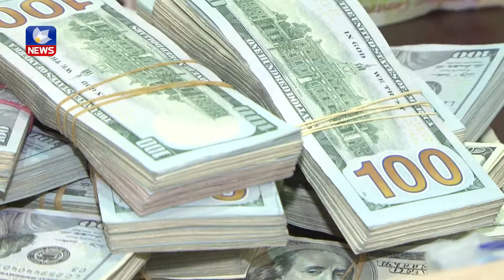لە سلێمانی هەڵئاوسانی نرخەكان بە ڕێژەی ٣٪ زیادی كردووە